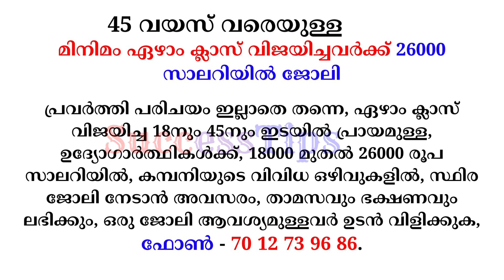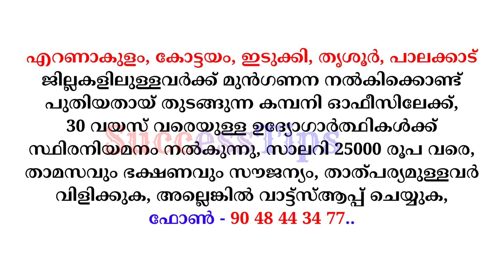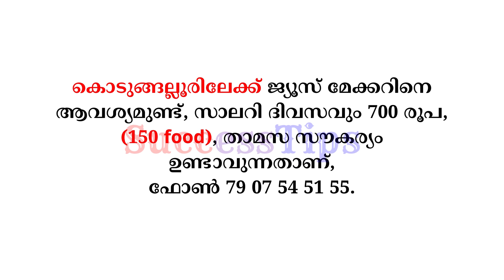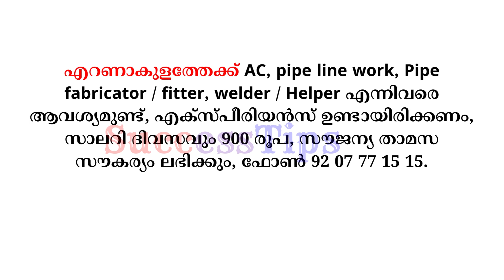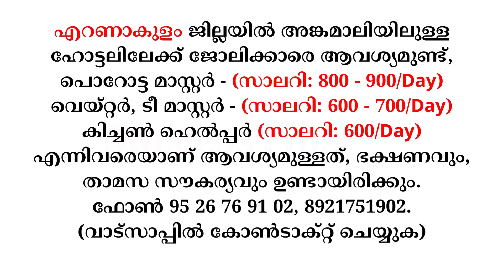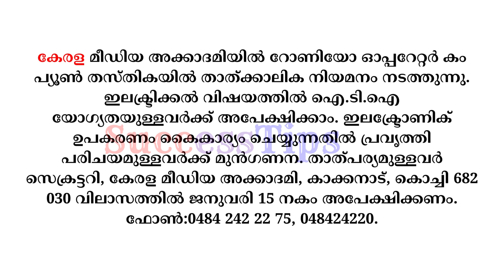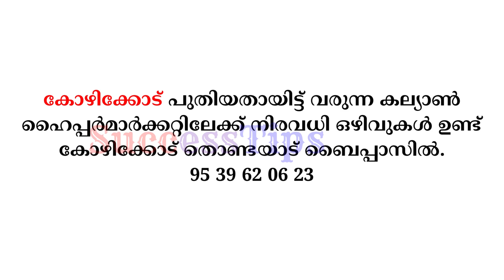Job Vacancy Malayalam 2023 | ഇന്നത്തെ ജോലി | Kerala Job Vacancy